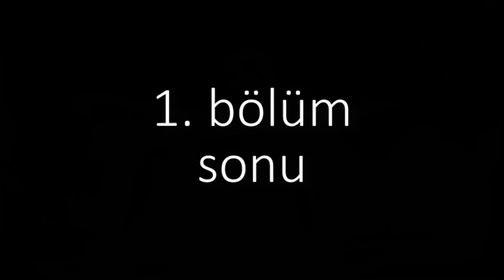GALEYAN 1. BÖLÜM ( Bir YouTube Dizisi )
GALEYAN  bir youtube dizi filmidir . ilk bölümü deneme için kısa tuttuk bu kısalık  yuzunden kusura bakmayın bırdahakı bolumlerı bıraz daha uzun tutmaya calısacagız GALEYAN dizi filmimiz herhaftanın cuma günü yayaınlanacaktık .bize destek olmak için filmimizi izlemeyi begenmeyi ve paylasmayı unutmayın saygılarım